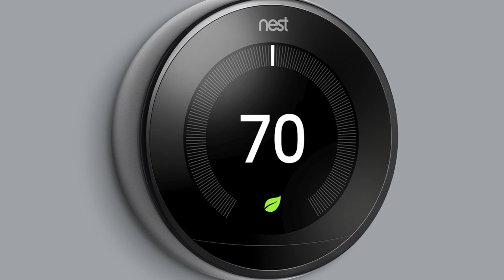🔒🔒Best Home Security Systems: Advance Detection and Security 🔒🔒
Looking for the Best Home Security Systems Review you can buy on the market? In this video, I'll show you which Home Security System you should get.

💯 We provide the 5 best Home Security Systems you can get today!

✅ VIVINT SMART HOME

✅ SIMPLESAFE SECURITY
✅ FRONTPOINT SECURITY

✅ NEST SECURE
✅ DEEP SENTINEL SECURITY

Curious what Home Security System is? What it's notable features and prices? Where to find & buy the best Home Security Systems?  We will answer all of them in this video!

We value your time and money, that's why Reviewszy did research to review and show you the best Home Security Systems you should consider buying.